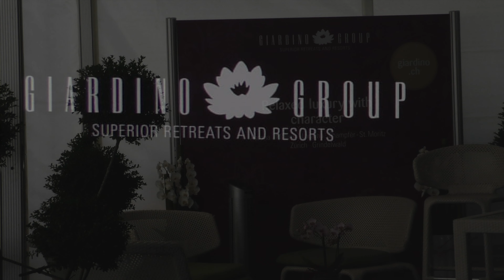Hublot Polo Cup Ascona 2015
Hublot Polo Cup Ascona